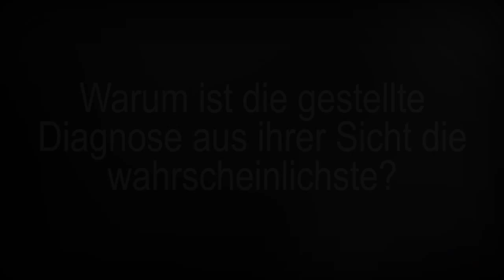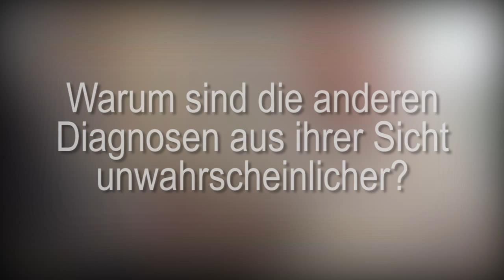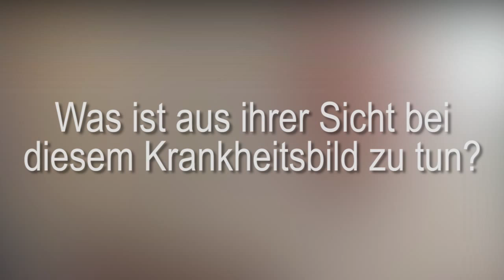Diagnose Appendicitis: ärztliche Begründung